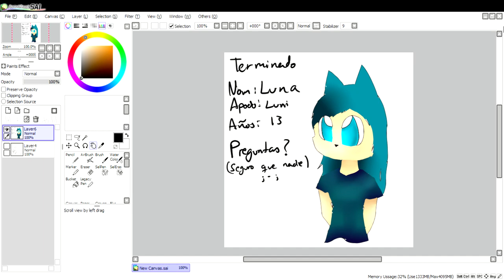Nuevo Oc terminado!(Le cambié la postura)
Por qué cambié la postura?
-Porque utilicé el pincel equivocado y no me dejaba rellenar el QUERIDISÍMO programa ·-·